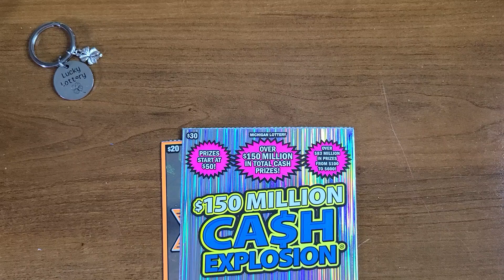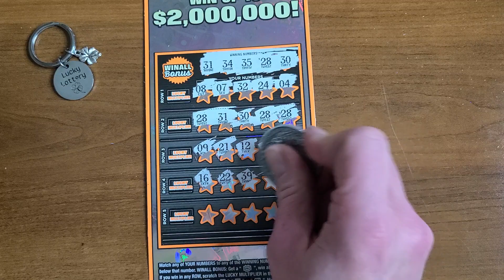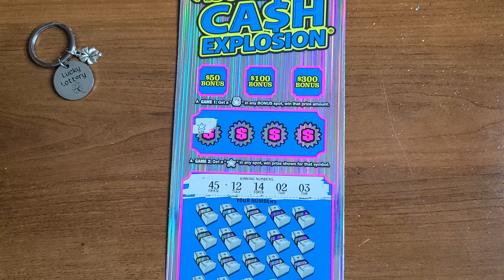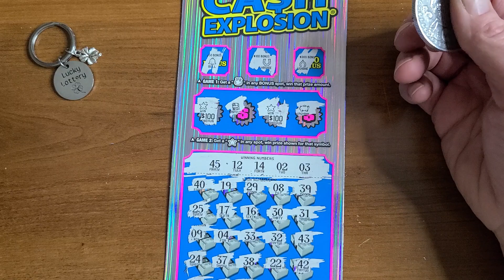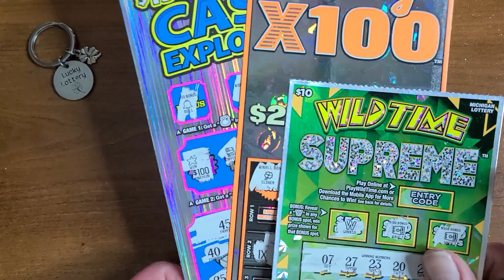💥 BRAND NEW 💥 LUCKY X100 & CA$H Explosion💥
MI Lottery $90 Session

I do not promote gambling, Never play more than you can afford to lose!